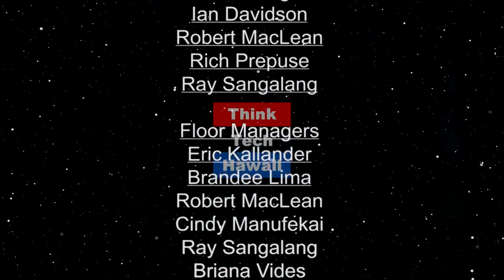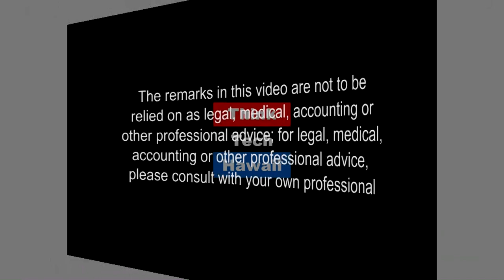Are You Eligible for The Federal Research & Development Tax Credit (Security Matters: Hawaii)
Because Security Matters.  We will explore the growth of the Alliantgroup’s specialization in this accounting practice, and the areas where it can be applied  The host for this episode is Andrew Lanning.  The guest for this episode is Rahim Waljii.